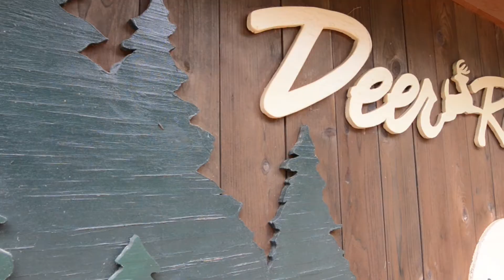Deer Run Resort - Cropsey Vacation Rentals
Your vacation time is as precious as the Northwoods. Cropsey Vacation will help you find the perfect place to relax and enjoy the Sayner-Star Lake area. They have options for every traveler and will connect you with the perfect lodging. If you’re looking for a cozy retreat for two, accommodating family, a large group or an executive outing, Cropsey Vacation can help you find just what you need. Choose from a popular nine-cabin vacation resort on Big St. Germain Lake or select from the many private vacation homes on various lakes in the St. Germain area.